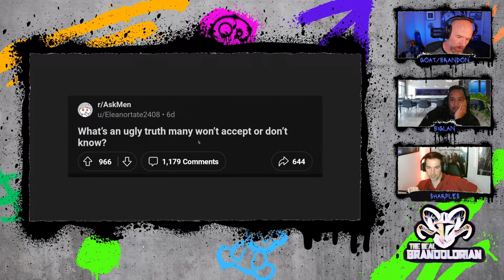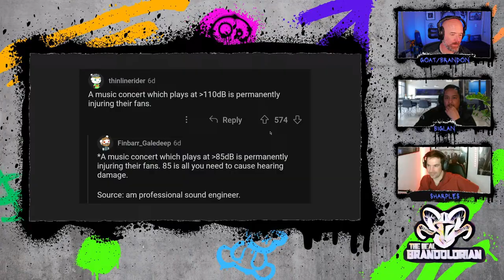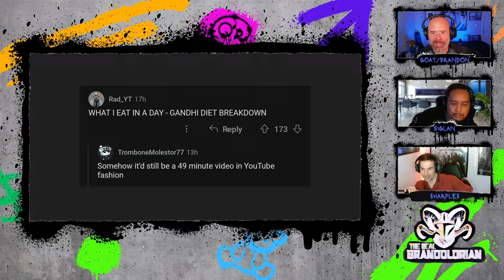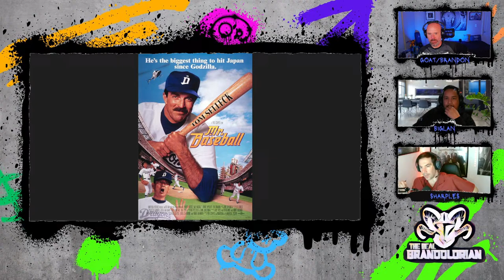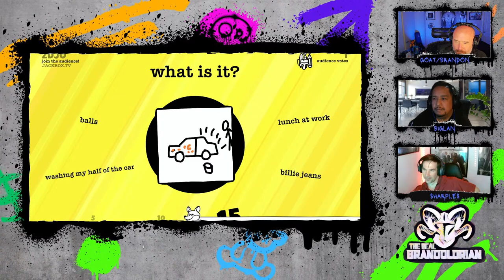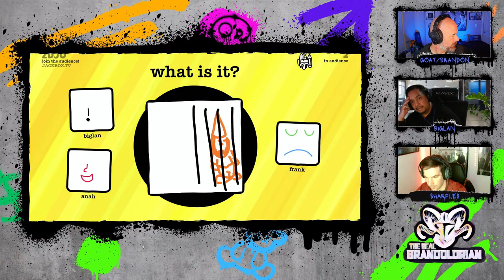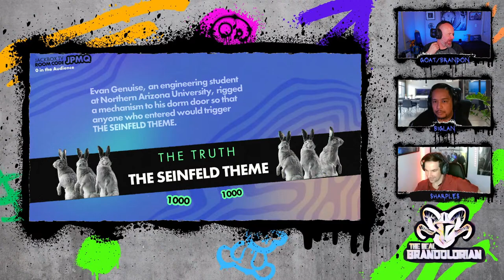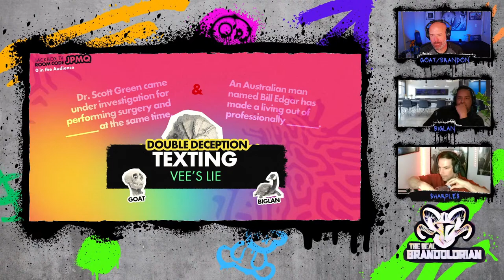LIVE STREAM - March 27th, 2024: Ugly Truths, Historical Clickbait, Baseball Movies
On today’s show:
What are some ugly truths about life that people don’t accept or even know?
What is historical events had clickbait headlines?
Baseball Movie Draft
Jackbox Games!